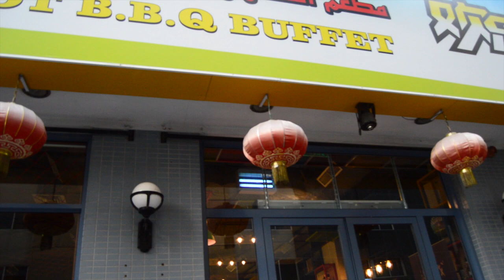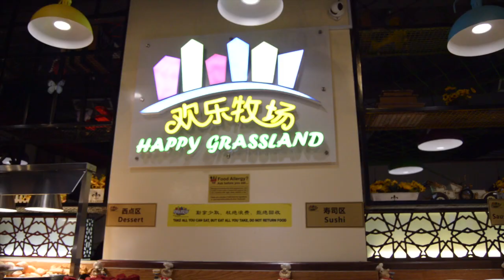HAPPY GRASSLAND DUBAI | Unlimited Grill And Shabu-Shabu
For a good price of AED 59, you'll get to eat unlimited barbecue and shabu-shabu with wide variety of ingredients to choose from.  Great for family and barkada bonding.  It is located in Al Fahidi.  Full house everyday, so would advise that you go there earlier.

🎵 Track Info:

Title: Sweet by Declan DP & KODOMOi